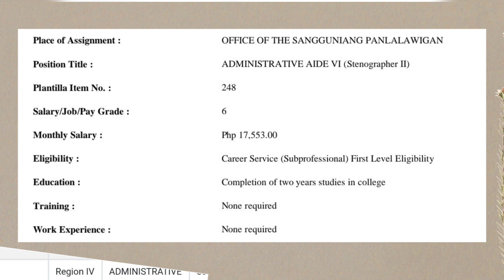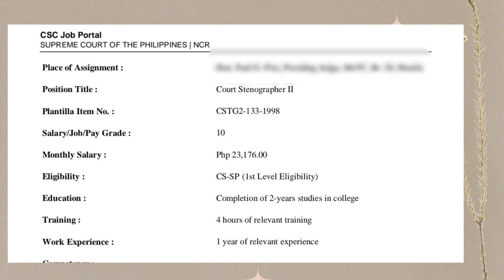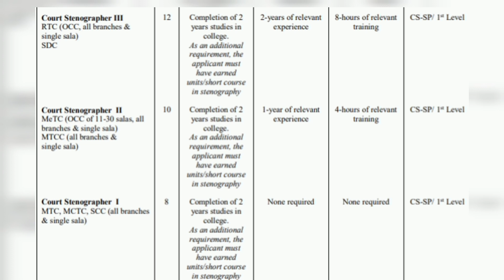How to be a Stenographer in the Philippines|Basic Requirements and Some Tips